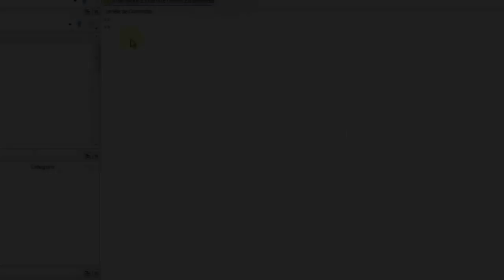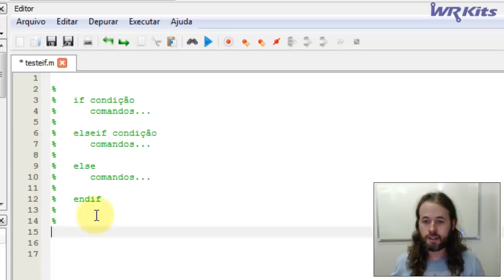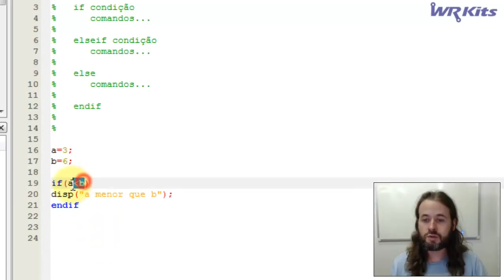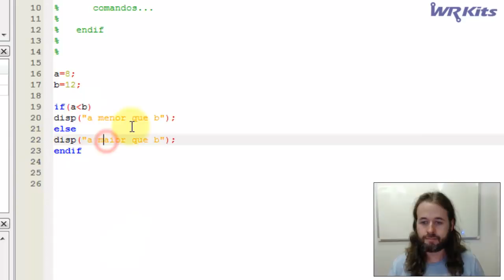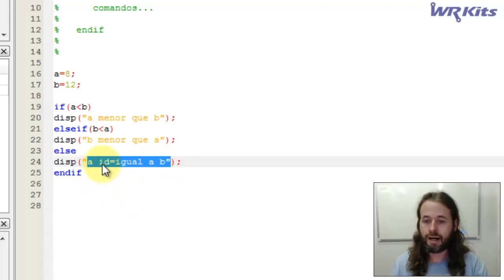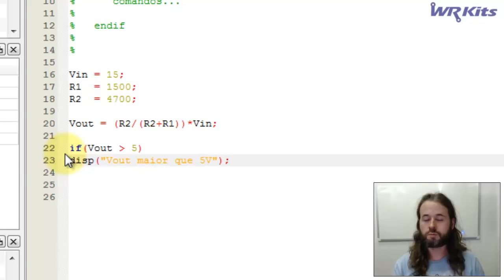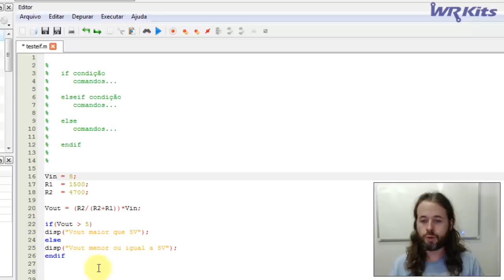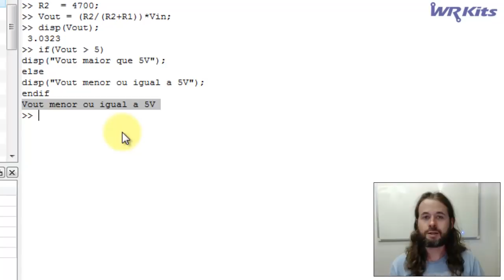LAÇOS DE CONDIÇÃO NO MATLAB/OCTAVE | Eletrônica para Iniciantes #155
Curso de Leitura e Interpretação de Datasheets

Curso de Treinamento em Osciloscópio Digital

Descrição do vídeo:

Aprenda os laços de condição if/elseif/else no Matlab e Octave, muito úteis para o desenvolvimento de algoritmos de tomada de decisão!